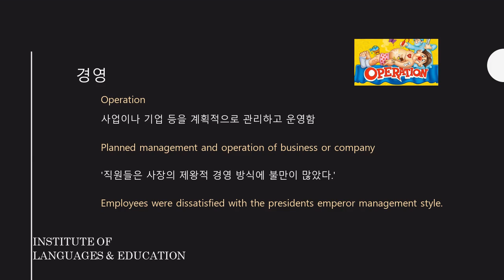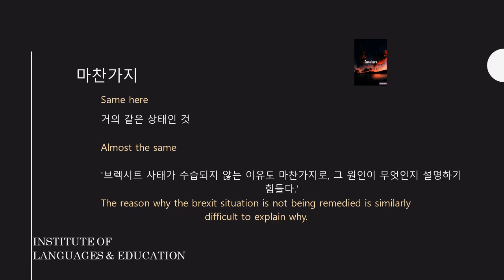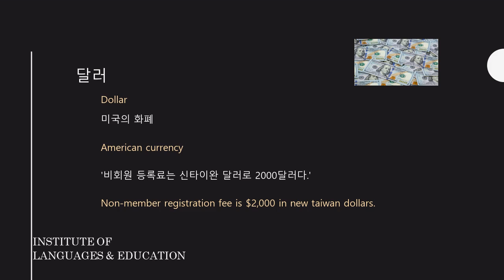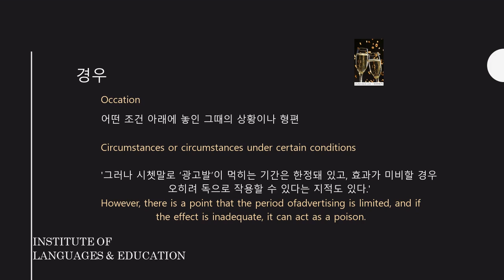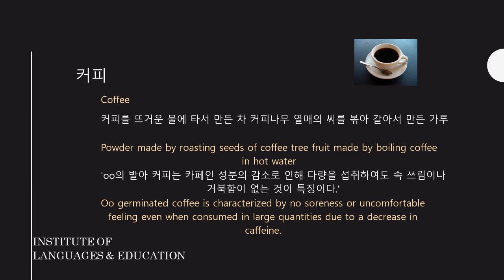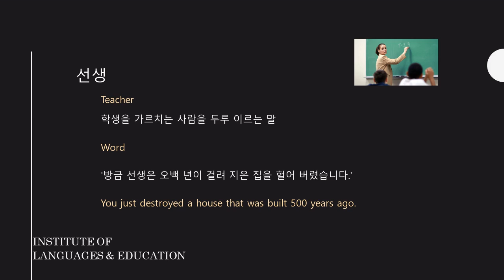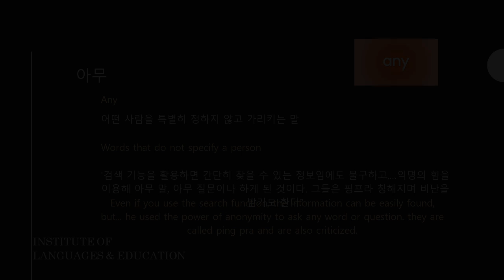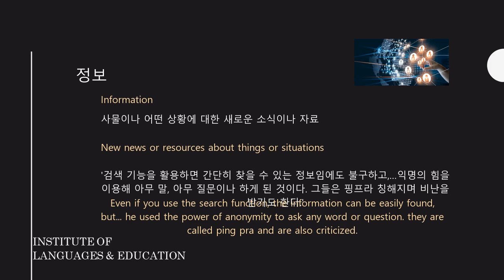1000 most common Korean words with examples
1000 most common Korean words with examples and pronunciation; learn Korean vocabulary; Korean learning; Best way to speech learning; BTS; language learning; Korean speaking;

전국 : 온 나라 전체
경영 : 사업이나 기업 등을 계획적으로 관리하고 운영함
목적 : 이루려고 하는 일이나 방향
마찬가지 : 거의 같은 상태인 것
뉴스 : 새로운 소식을 알려 주는 방송 프로그램이나 그러한 보도
부분 : 전체를 몇 개로 나눈 것의 하나
세계 : 지구 위의 모든 나라
달러 : 미국의 화폐
편지 : 상대편에게 전하고 싶은 안부, 소식, 용무 따위를 적어 보냄
경우 : 어떤 조건 아래에 놓인 그때의 상황이나 형편
커피 : 커피를 뜨거운 물에 타서 만든 차 커피나무 열매의 씨를 볶아 갈아서 만든 가루
중요하다 : 소중하고 요긴하다
기자 : 신문, 잡지, 방송 등의 기사를 취재하여 쓰거나 편집하는 사람
선생 : 학생을 가르치는 사람을 두루 이르는 말
과연 : 결과적으로 사실로
아무 : 어떤 사람을 특별히 정하지 않고 가리키는 말
면 : 일의 어떤 부분이나 측면
뭐 : 어떤 사실이나 말 행동 따위에 대해 놀랐을 때 하는 말
정보 : 사물이나 어떤 상황에 대한 새로운 소식이나 자료